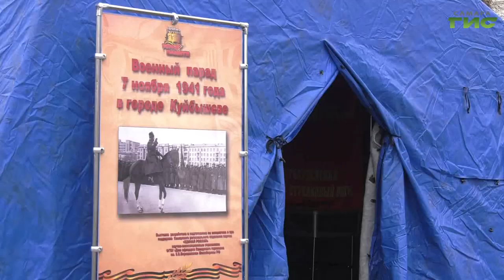В Самаре прошел традиционный "Парад Памяти"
Связь времен и поколений. В Самаре прошел традиционный "Парад Памяти" - самый масштабный всероссийский патриотический проект. Он посвящен военному параду 7 ноября 1941 года в городе Куйбышеве – запасной столице СССР в годы Великой Отечественной войны. "Парад Памяти" прошёл уже в 12-й раз. Какие традиции соблюдаются и что нового привнесли организаторы в этом году, расскажет Андрей Горгуленко.